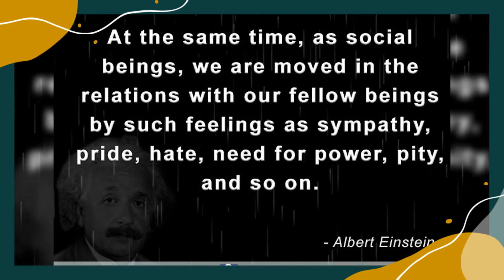Best Motivational Quotes of Albert Einstein | Inspirational Quotes